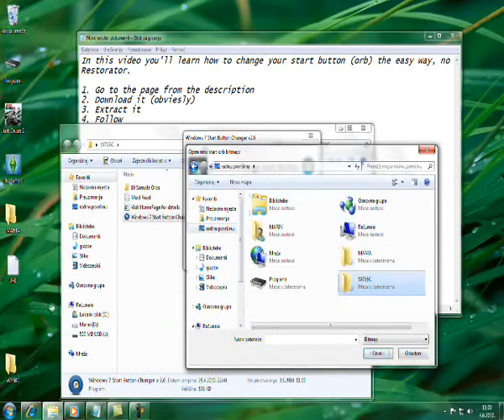How to change your windows 7 start orb (button)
There are videos on YouTube on how to do this but more of them are about the hard way so i'm showing you the easy way. Sorry for the bad HD, my first time with Movie Maker i guess i messed something up.
URL:
The vid would have more quality but i wanted to add my music with movie maker, bad choice.

2014. EDIT Jesus Christ, did I seriously say "Obviesly"?!